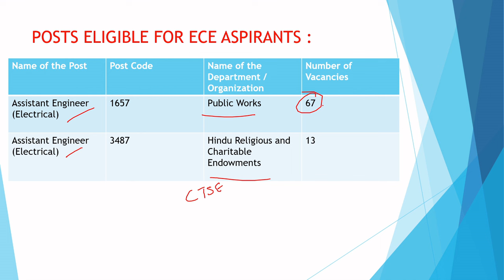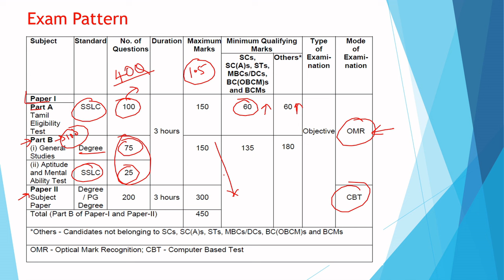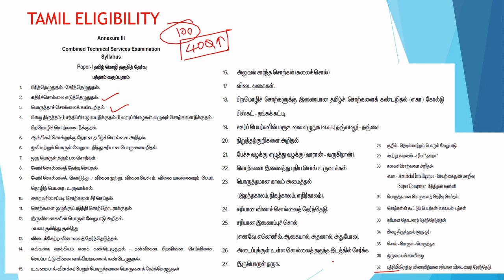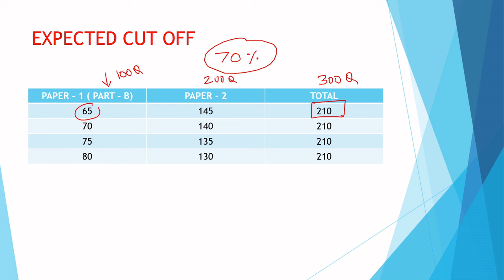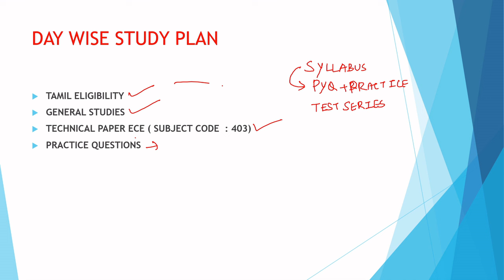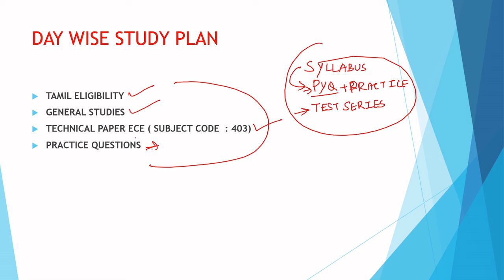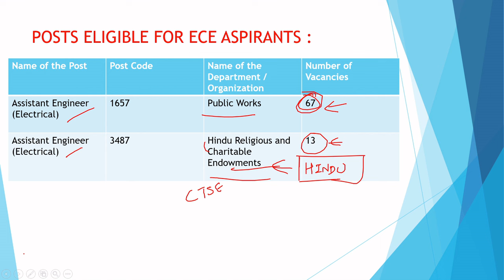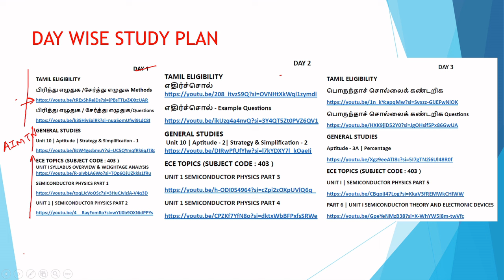HOW TO PREPARE COMBINED TECHNICAL SERVICES EXAM - NON INTERVIEW POSTS| AE(ELECTRICAL)|USEFUL FOR ECE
In this video preparation method and study plan is explained for  recently combined technical services exam .

Any doubts or feedback can be conveyed as comments in this video .

Thanks for all your support and Wish you ALL THE BEST  for exam preparation and success.